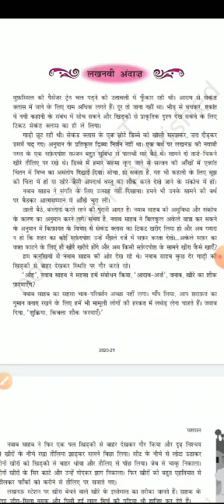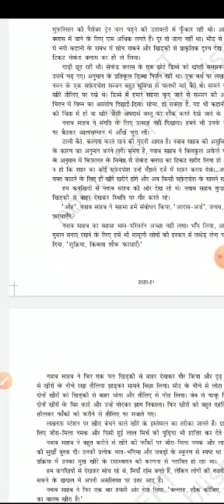कक्षा दसवींपाठ लखनवी अंदाज (भाग-2) द्वारा कल्पना गुप्ता